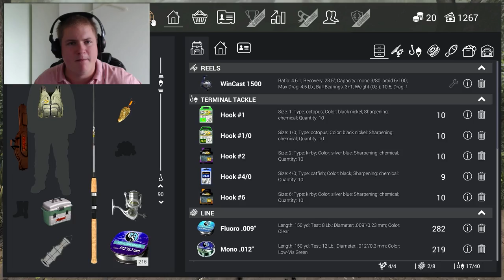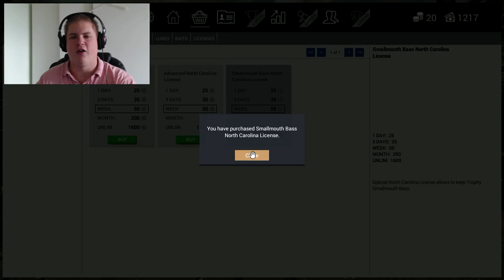Release Date CONFIRMED - Fishing Planet Gameplay w/leeroy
WE HAVE A RELEASE DATE! AUGUST 11 PEOPLE!

Another fishing game! This time Fishing Planet, a game in closed beta which the developers very kindly allowed me to record! Sit back, relax and enjoy some intense fishing!

Fishing Planet is a unique and highly realistic online first-person multiplayer fishing simulator developed by avid fishing enthusiasts for anglers to bring you the full thrill of actual angling! Choose your lures, make your trophy catches, discover new possibilities and sharpen your real angling skills anywhere, anytime with your friends!
Aside from a rare few, there were no decent fishing games created over the whole 30-year history of game development. And not a single one in recent years! Don’t we anglers deserve better than that?
Fishing Planet decided to set this historic injustice right and finally make a game that fishing enthusiasts were waiting for all these years! And according to our Beta Testers, we hit the mark!
Fishing Planet isn’t just a game about fishing. Stunning eye-candy graphics, superb hydro and aerodynamics, realistic tackle behavior and damage based on actual simulation physics and, most importantly, fish with artificial intelligence for completely lifelike behavior make this a true-to-life fishing simulator that can help you improve your actual angling skills!
The combination of unique graphics, realistic game physics and sophisticated AI will bring the realistic world of fishing directly to your computer screen!